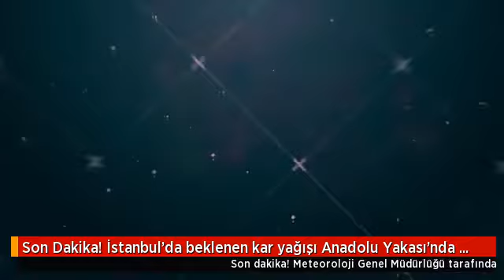İstanbul'da beklenen kar yağışı başladı